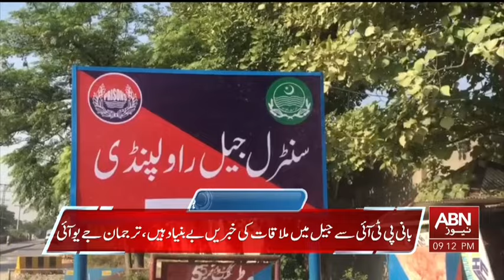HEADLINES 09:00 PM | 09 NOVEMBER 2024 | ABN NEWS